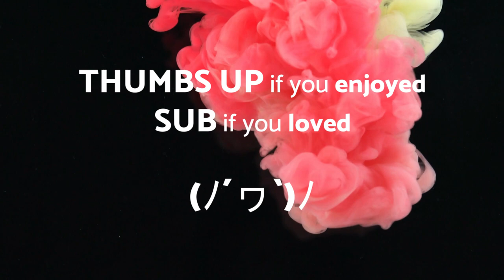No Copyright Music - Late night drive - Dance - Royalty free music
Late night drive - Dance